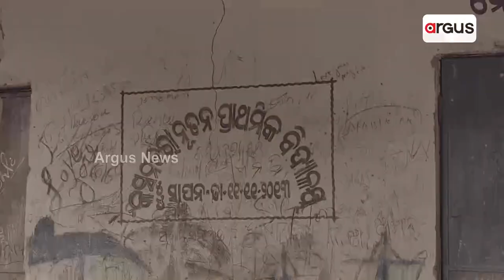ଜୁନାଗଡ଼ର ଅପହଞ୍ଚ ଇଲାକା କୁସୁମବରା || Junagarh || Kusumbara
କୁସୁମବରାରେ ପହଞ୍ଚି ପାରିନି ସରକାରୀ ସୁବିଧାର ମହକ । ଜୁନାଗଡ଼ର ଅପହଞ୍ଚ ଇଲାକା କୁସୁମବରା । କୁସୁମବରାବାସୀଙ୍କ ଶୋଷ ମେଣ୍ଟାଉଛି ଏହି ଚୂଆ ।

ଜୁନାଗଡ଼ର ଅପହଞ୍ଚ ଇଲାକା କୁସୁମବରା